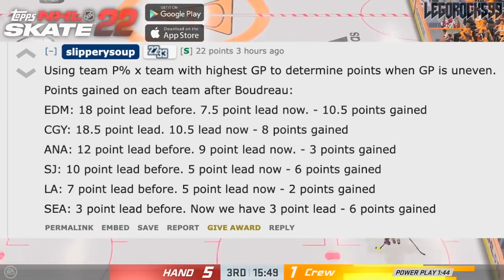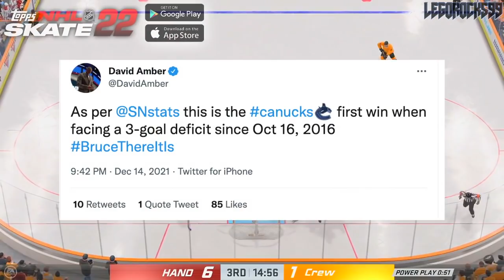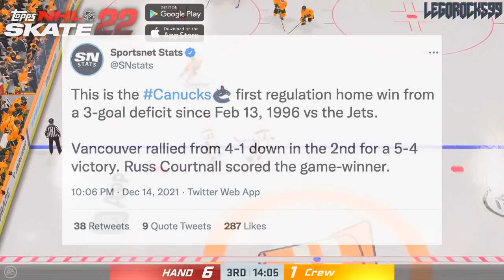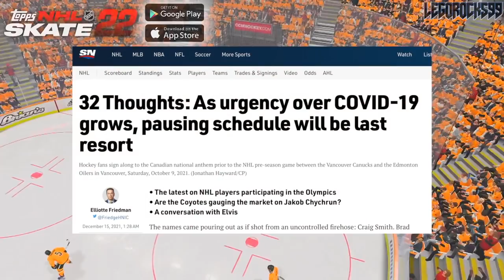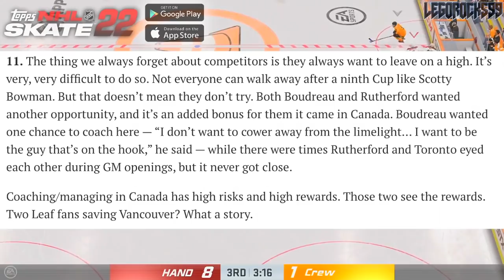THE NEW & IMPROVED CANUCKS: This Team Is Blowing My Mind (Bo Horvat, Quinn Hughes, Tyler Myers) NHL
DOWNLOAD Topps NHL Skate For FREE today, for the best digital hockey card collecting app!

The Vancouver Canucks are blowing my mind, man.

The 2021 NHL Draft 1st Round went as follows:

1st) Buffalo Sabres, Owen Power
2nd) Seattle Kraken, Matty Beniers
3rd) Anaheim Ducks, Mason McTavish
4th) New Jersey Devils, Luke Hughes
5th) Columbus Blue Jackets, Kent Johnson
6th) Detroit Red Wings, Simon Edvinsson
7th) San Jose Sharks, William Eklund
8th) Los Angeles Kings, Brandt Clarke
9th) Arizona Coyotes (from Vancouver Canucks), Dylan Guenther
10th) Ottawa Senators, Tyler Boucher
11th) Arizona Coyotes, FORFEITED
12th) Columbus Blue Jackets (from Chicago Blackhawks), Cole Sillinger
13th) Calgary Flames, Matthew Coronato
14th) Buffalo Sabres (from Philadelphia Flyers), Isak Rosén
15th) Detroit Red Wings (from Dallas Stars), Sebastian Cossa
16th) New York Rangers, Brennan Othmann
17th) St. Louis Blues, Zachary Bolduc
18th) Winnipeg Jets, Chaz Lucius
19th) Nashville Predators, Fedor Svechkov
20th) Minnesota Wild (from Edmonton Oilers), Jesper Wallstedt
21st) Boston Bruins, Fabian Lysell
22nd) Edmonton Oilers (from Minnesota Wild), Xavier Bourgault
23rd) Dallas Stars (from Washington Capitals via Detroit Red Wings), Wyatt Johnson
24th) Florida Panthers, Mackie Samoskevich
25th) Columbus Blue Jackets (from Toronto Maple Leafs), Corson Ceulemans
26th) Minnesota Wild (from Pittsburgh Penguins), Carson Lambos
27th) Nashville Predators (from Carolina Hurricanes), Zachary L’Heureux
28th) Colorado Avalanche, Oskar Olausson
29th) New Jersey Devils (from New York Islanders), Chase Stillman
30th) Vegas Golden Knights, Zach Dean
31st) Montreal Canadiens, Logan Mailloux
32nd) Chicago Blackhawks (from Tampa Bay Lightning via Columbus Blue Jackets), Nolan Allan

Quinn Hughes was one of the top NHL prospects at the 2018 NHL Entry Draft.

1st - Buffalo Sabres, Rasmus Dahlin
2nd - Carolina Hurricanes, Andrei Svechnikov
3rd - Montreal Canadiens, Jesperi Kotkaniemi
4th - Ottawa Senators, Brady Tkachuk
5th - Arizona Coyotes, Barrett Hayton
6th - Detroit Red Wings, Filip Zadina
7th - Vancouver Canucks, Quinn Hughes
8th - Chicago Blackhawks, Adam Boqvist
9th - New York Rangers, Vitali Kravtsov
10th - Edmonton Oilers, Evan Bouchard
11th - New York Islanders, Oliver Wahlstrom
12th - New York Islanders (from Calgary Flames), Noah Dobson
13th - Dallas Stars, Ty Dellandrea
14th - Philadelphia Flyers (from St. Louis Blues), Joel Farabee
15th - Florida Panthers, Grigori Denisenko
16th - Colorado Avalanche, Martin Kaut
17th - New Jersey Devils, Ty Smith
18th - Columbus Blue Jackets, Liam Foudy
19th - Philadelphia Flyers, Jay O’Brien
20th - Los Angeles Kings, Rasmus Kupari
21st - San Jose Sharks, Ryan Merkley
22nd - New York Rangers (from Pittsburgh Penguins via Ottawa Senators), K’Andre Miller
23rd - Anaheim Ducks, Isac Lundestrom
24th - Minnesota Wild, Filip Johansson
25th - St. Louis Blues (from Toronto Maple Leafs), Dominik Bokk
26th - Ottawa Senators (from Boston Bruins via New York Rangers), Jacob Bernard-Docker
27th - Chicago Blackhawks (from Nashville Predators), Nicolas Beaudin
28th - New York Rangers (from Tampa Bay Lightning), Nils Lundkvist
29th - Toronto Maple Leafs (from Winnipeg Jets via St. Louis Blues), Rasmus Sandin
30th - Detroit Red Wings (from Vegas Golden Knights), Joe Veleno
31st - Washington Capitals, Alexander Alexeyev